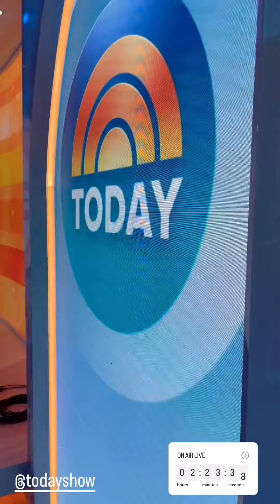LES TWINS & JASON DERULO & THE CREW in NYC for the TODAY SHOW